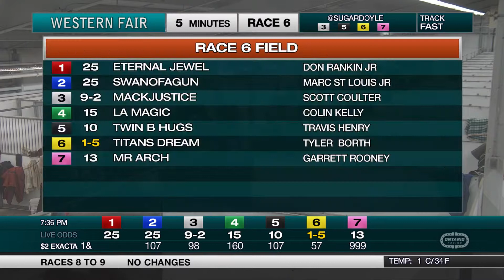The Raceway - Monday December 20, 2021 - Race 6